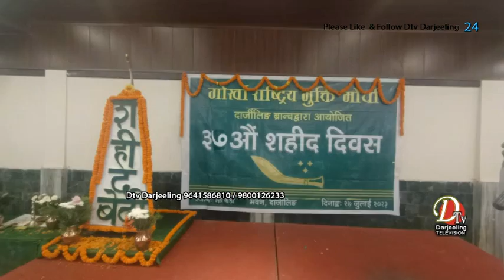गोरामुमो ब्रान्च कमिटी द्वारा मारवाडी सहायक समिति भवन दार्जीलिङमा शहिद दिवस समारोह सप्पन्न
गोरामुमो दार्जीलिङ ब्रान्च कमिटी द्वारा मारवाडी  सहायक समिति भवन दार्जीलिङमा शहिद दिवस समारोह सप्पन्न